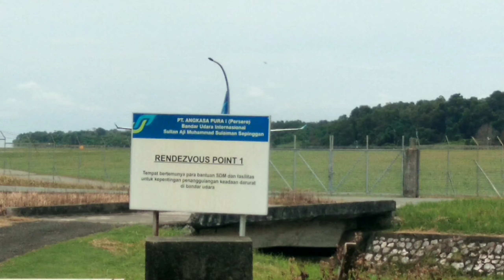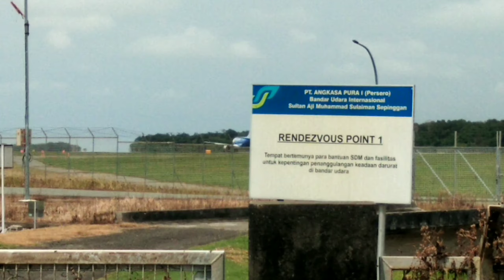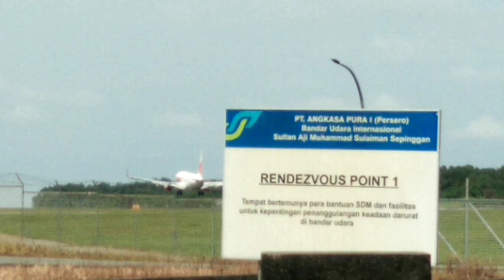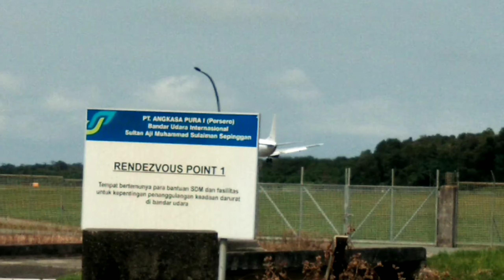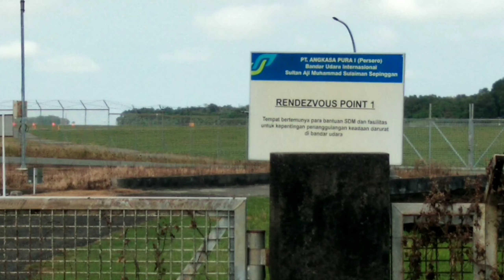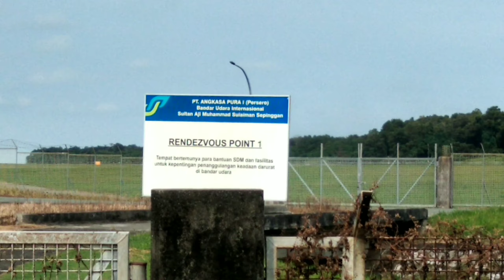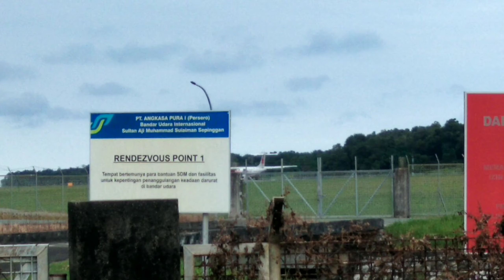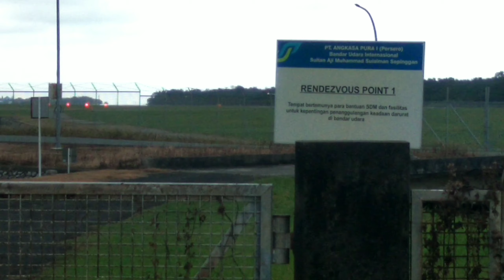BALIKPAPAN Seppinggan Planespotting | AMAZING GARUDA INDONESIA CARGO A330🇮🇩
Hello Everyone i know this is a completely Different Video but as an Aviation Geek i'd love to go spotting.

This Video is the Highlight of Me doing a 3 hours Planespotting at Sultan Aji Muhammad Sulaiman International Airport (known as Seppinggan) | (BPN/WALL) It is located at the east of kalimantan  Indonesia, Balikpapan.

It's a great experience spotting at the end of Runway 07 since that time the runway are active i finally get to catch an Amazing Arrival of the new Cargo modified Garuda Indonesia A330-300
And lots B737 Classic

First of all sorry for the terrible quality of the video, the sound in the background, and the shaky camera.

📷: Potato Phone Vivo V9

TimeCode

0:00 - Intro
0:25 - A330-243 ––– Garuda Indonesia
1:35 - A320-214 –––  Citilink
2:32 - B737-8GP ––– Lion Air
3:01 - B737-39k(SF)/Classic ––– My Indo Airlines
4:16 - A320-214 ––– Citilink
4:46 - B737-9GP ––– Lion Air
5:14 - B737-800 ––– Lion Air
5:38 - A320-214 ––– Batik Air(PK-LUH)
5:55 - B737-8GP ––– Lion Air(Book Cabin Livery)
7:17 - A320-251N(NEO) ––– Citilink
7:37 - ATR 72-500 ––– Wings Air
8:17 - B737-3M8/(Classic) ––– Trigana Air
9:29 - B737-36N(SF)/(Classic) ––– Tri-M.G. Intra Asia Airlines(Cargo)
9:53 - A320-214 ––– Citilink
10:40 - B737-9GP ––– Lion Air(Lion Parcel)
11:03 - B737-8GP ––– Lion Air
11:55 - B737-36N(SF)/(Classic) ––– Tri-M.G. Intra Asia Airlines(Cargo)
12:48 - B737-8GP ––– Lion Air(Lion Parcel)
13:10 - B737-8GP ––– Lion Air(Book Cabin Livery)
13:51 - ATR 72-500 ––– Wings Air
14:45 - A320-214 ––– Citilink
15:18 - B737-3M8/(Classic) ––– Trigana Air
15:50 - A330-341(PF) ––– Garuda Indonesia(Cargo)
16:22 - B737-8GP ––– Lion Air
16:34 - A320-251N(NEO) ––– Citilink

Social:
1. Instagram
rhendy_avgeek
2.Twitter
Rhendy AvGeek